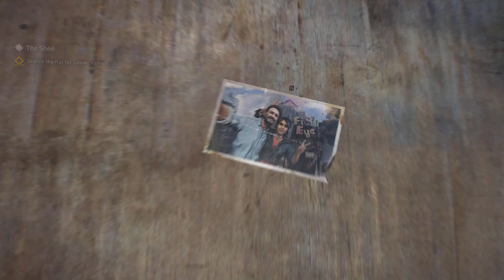Dying Light 2 Stay Human - PART 74 - Full Game Walkthrough (No Commentary)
Dying Light 2 Stay Human Walkthrough is a Full Gameplay Walkthrough of Techland's Dying Light 2 Stay Human played on the Playstation 5 (PS5) that will include the Intro, Main Story Missions, Side Missions, and collectibles. Dying Light 2 Stay Human can be played on the Playstation 4 (PS4), Playstation 5 (PS5), Xbox Series X, Series S, Xbox One, and Microsoft Windows (PC) platforms. A version for the Nintendo Switch is currently in production. This Full Gameplay Walkthrough of Dying Light 2 Stay Human will be played on the Playstation 5 (PS5) and will include all Story Missions, Cut Scenes, Cinematics, Side Missions, Collectibles, and Boss Fights. Dying Light 2 Stay Human will be played and recorded on the Playstation 5 (PS5) with No Commentary to fully immerse the viewer into the art and directing of Dying Light 2 Stay Human. Dying Light 2 Stay Human was developed and published by Techland.

Dying Light 2 Stay Human follows the path of Aiden Caldwall, a courier between isolated settlements in a fallen world 15 years after The Fall. Known as Pilgrim's, couriers like Aiden brave the vast distances between settlements to make a living. After meeting with a fellow Pilgrim, Aiden is put in contact with an informant that potentially has the information and location of a person he's been searching for.  Aiden makes his way to Villedor, the last known remaining city on Earth, only to find the city is split between two factions, with a third independent group of survivors stuck in between.

Dying Light 2 Stay Human is a first person action adventure RPG game developed by Techland and takes place mostly in the walled European city of Villedor.